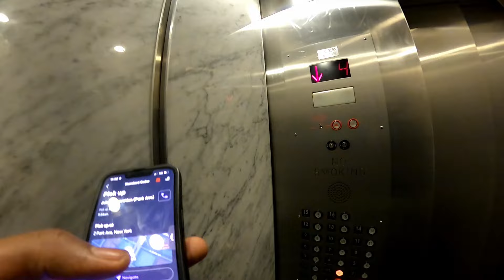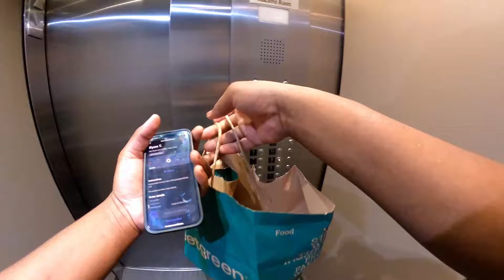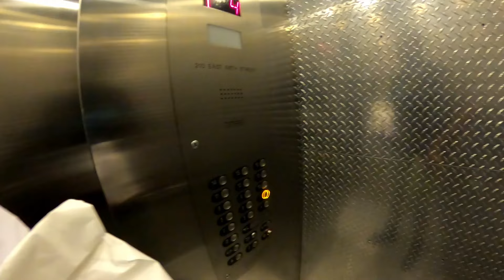Lunch Rush Food Deliveries On GrubHub In NYC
U Lock Holdee
Touchscreen Gloves
Phone Mount
Key Chain
Bike Alarm
Rain Fender
U Lock
Pakir Food Backpack